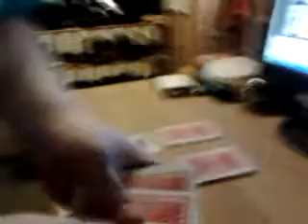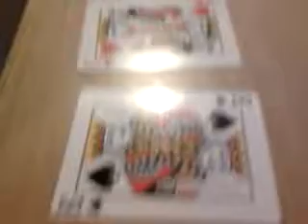The great men trick